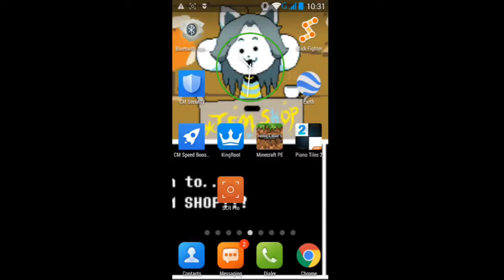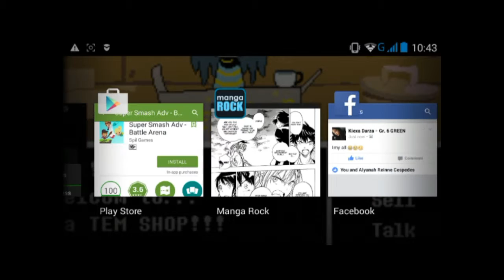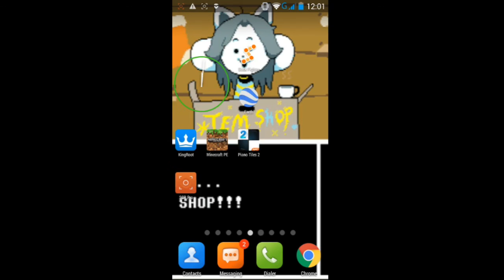Playing WTF girly games | Random gameplays with me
Why am I playing this game?